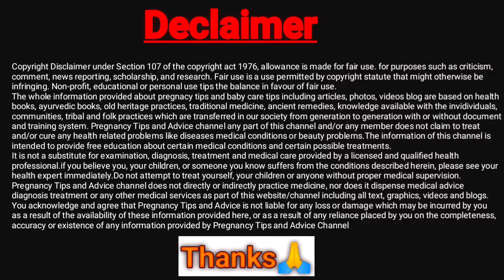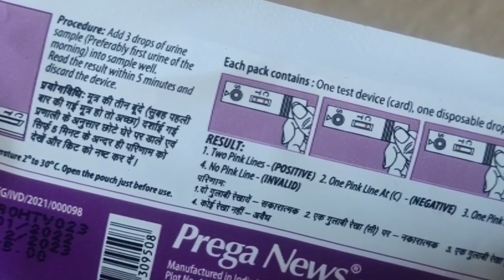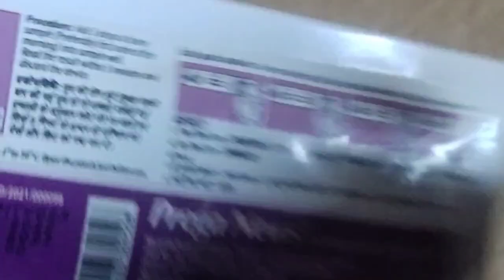लाइव प्रेगनेंसी टेस्ट प्रेगा न्यूज़ किट से Live pregnancy test with prega news kit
प्रेगा न्यूज़ किट से प्रेगनेंसी live टेस्ट. Live pregnancy test with prega news kit

About this video:
प्रेगा न्यूज़ किट से टेस्ट कैसे करते हैं लाइव प्रेगनेंसी टेस्ट हम इस वीडियो में आपको करके दिखाएंगे तो उससे आपको अच्छा समझ में आएगा तो वीडियो को पूरा देखेगा और अपना प्यार सपोर्ट में दीजिएगा धन्यवाद.
In this video we are doing live prega news pregnancy test , live pregnancy test and how to read test from prega news. to please watch our full video.